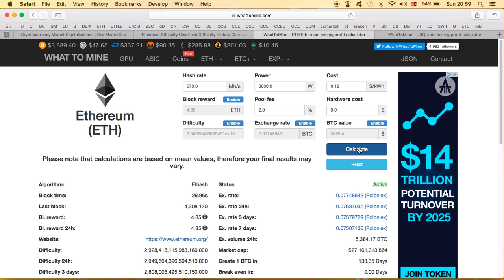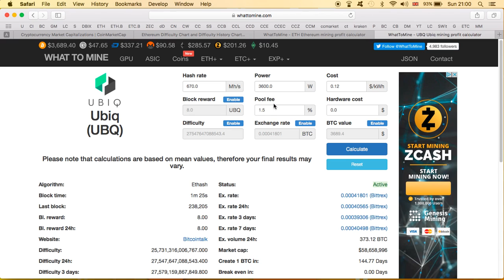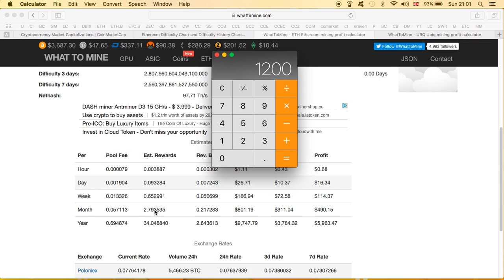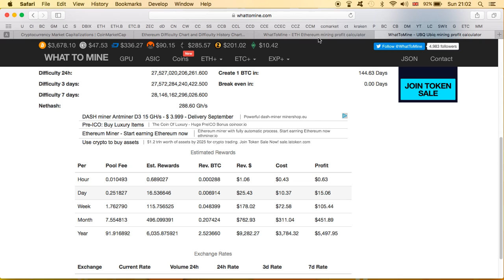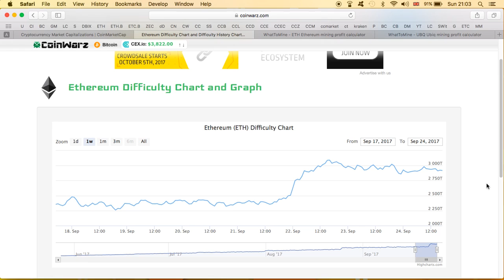I Am Done Mining Ethereum | Difficulty Exploding | Why UBIQ Mining Is More Profitable?